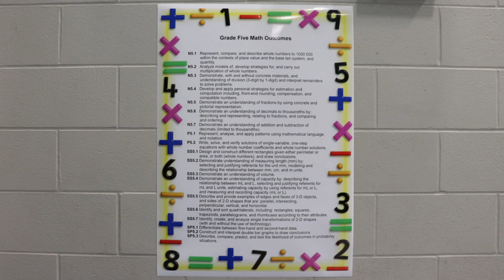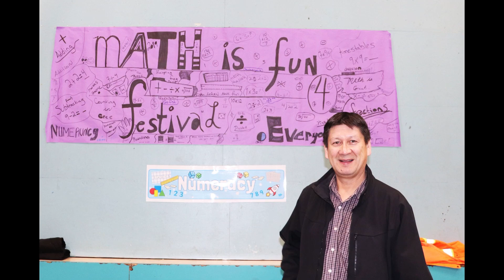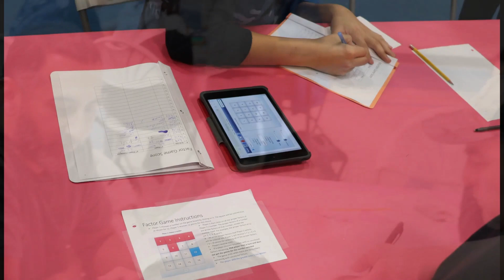Sally Ross School - Math Festival 2019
On November 27, 2019, Sally Ross School hosted the first ever Math Festival for the Lac La Ronge Indian Band Schools. Grades K to 9, participated in a variety of Math Games and Activities to show students that math can be fun.